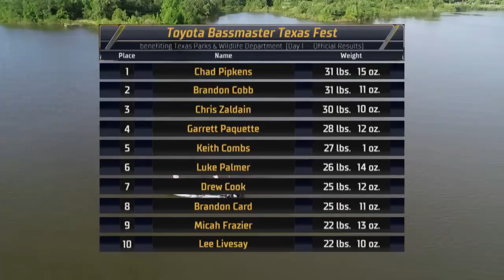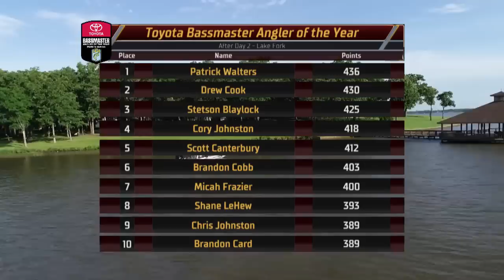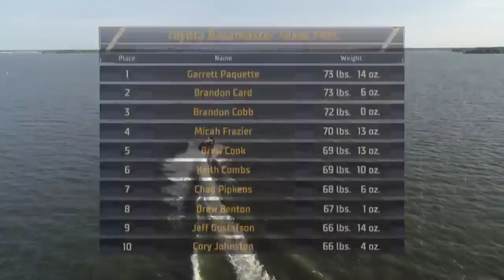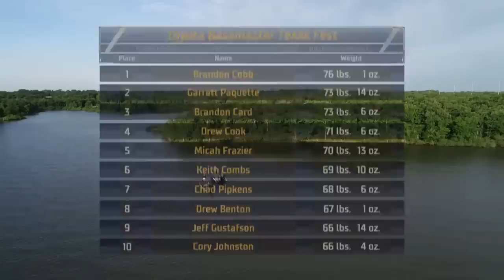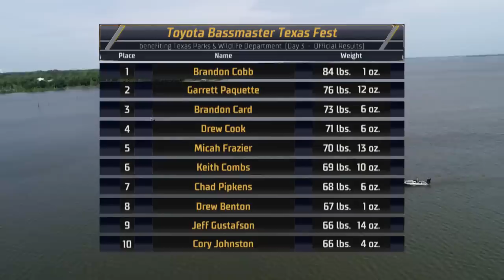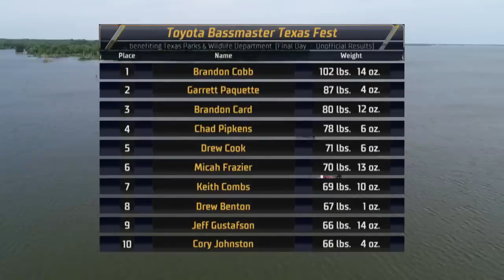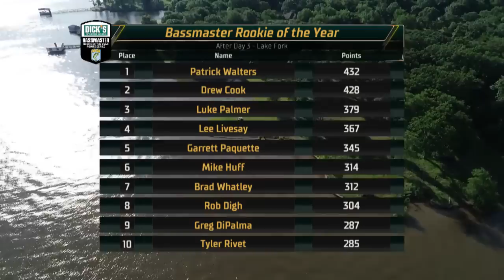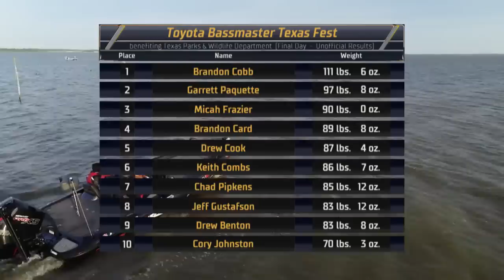2019 Bassmaster Elite at Lake Fork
The Bassmaster Elite Series headed to Texas for the 2019 Toyota Bassmaster Texas Fest benefiting Texas Parks and Wildlife at Lake Fork. Two Bassmaster pros broke the 100-pound Century mark at Lake Fork in this event.